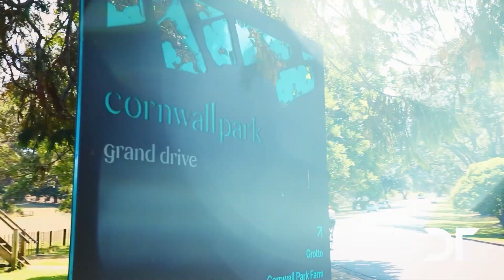SOLD • 62 Maungakiekie Avenue, Greenlane - Dean Tuffley Real Estate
You Do The Math!
Discover the epitome of urban living with this exceptional park-side property. Nestled on a generous 1029 sqm leasehold land parcel, this is your exclusive chance to own a piece of paradise on one of Auckland's most coveted streets.

Auckland Eastern Central Real Estate Specialist

Plus follow me to keep up to date with new listings and recent sales:

Maguires Greenlane Limited Licensed (REAA 2008)